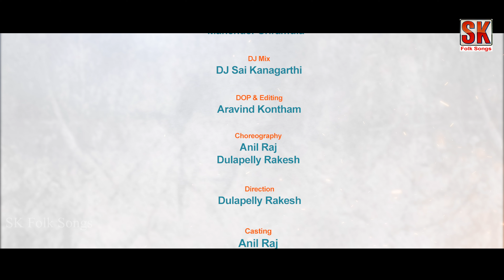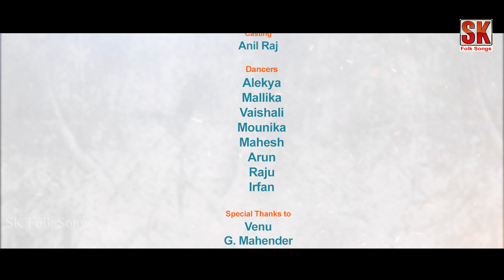Ashada Bonala Jathara Dj Song 2022 4K | Boname illu illu 2022 New Song | Bonalu Songs 2022 | Sk Folk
Producer: Ch Srikanth

Lyrics & Singer: Tharun Chinnori

Dop: Aravind Kontham

Casting: Anilraj

Coreographer: Anilraj, Dupelli Rakhesh

Director: Dulapelly Rakesh

2022 Bonala Jathara Song, bonala songs latest, new bonala songs,
bonala jathara songs, bonam songs, latest bonam songs, golkonda bonam song